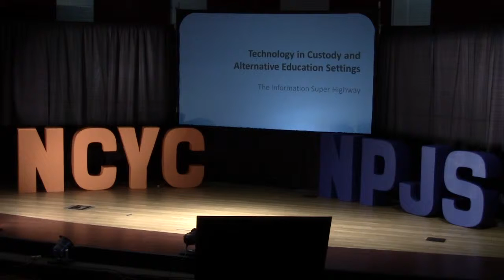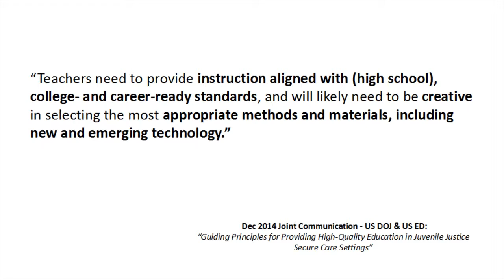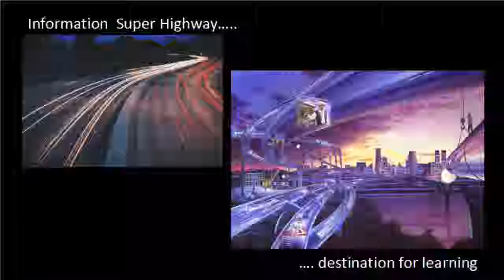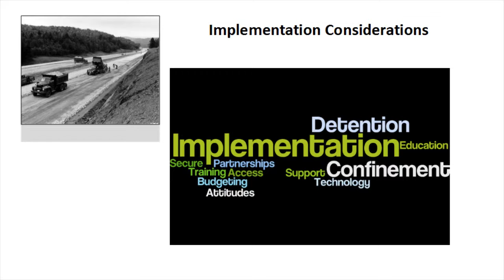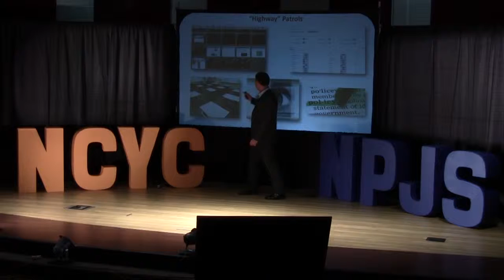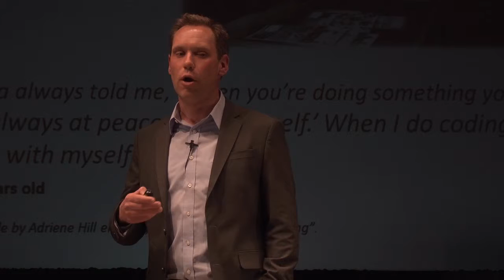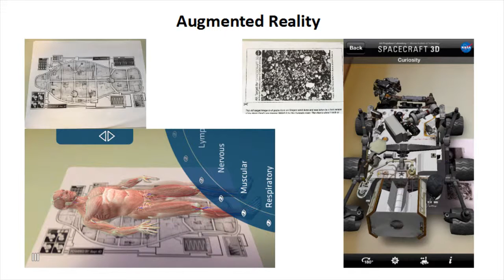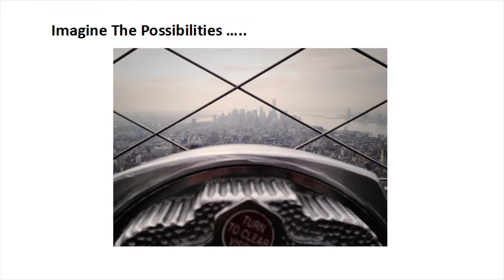Beatty Technology Segment FULL